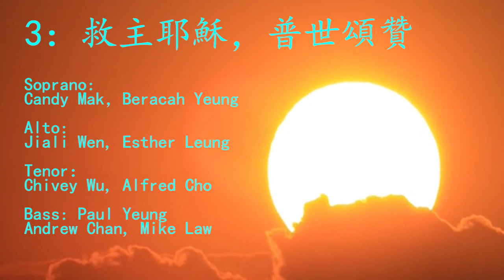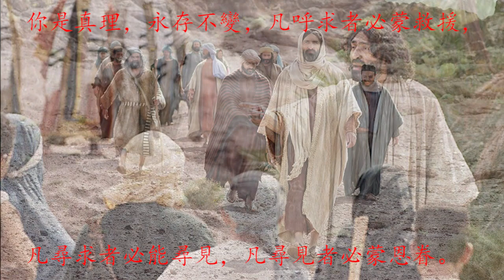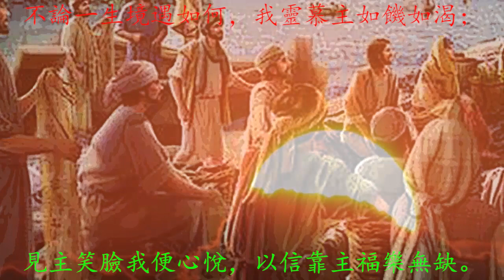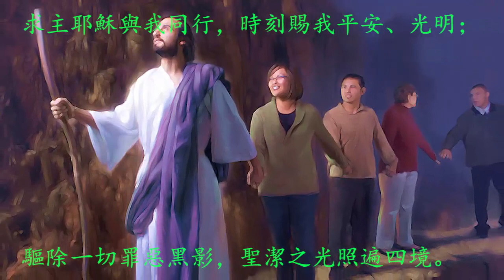3 救主耶穌 普世頌贊